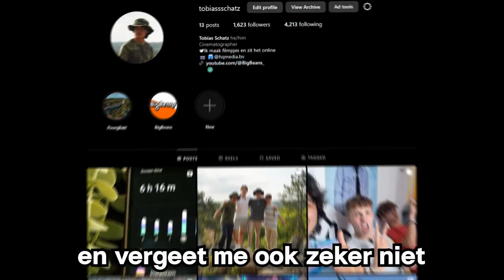Ik Overleef 24 Uur In De Wildernis!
Aangezien ik altijd thuis zit te werken en nooit uit mijn comfortzone stap was ik benieuwd wat voor een effect het zou hebben als ik samen met 2 vrienden zou survivalen in de wildernis.